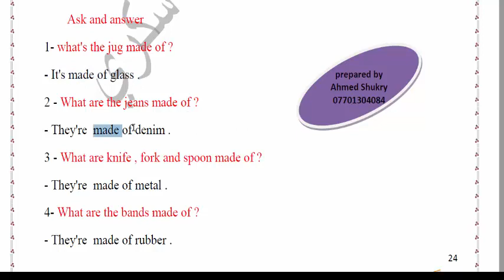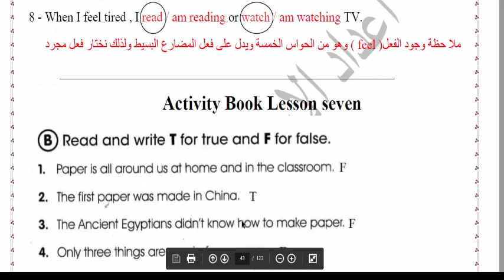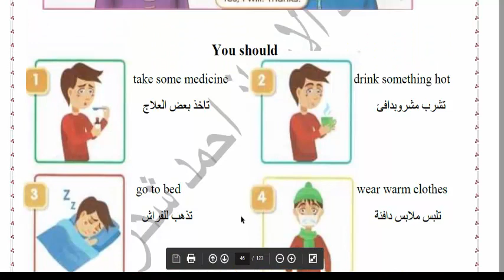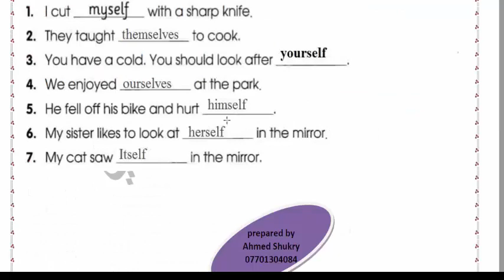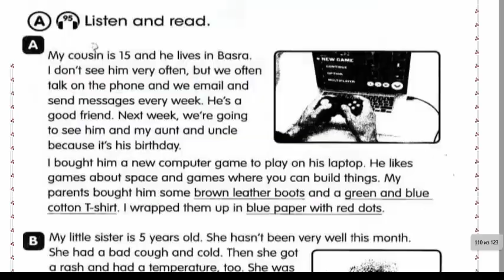مرشحات انكليزي سادس ابتدائي 2019